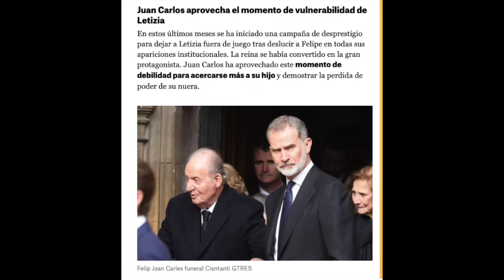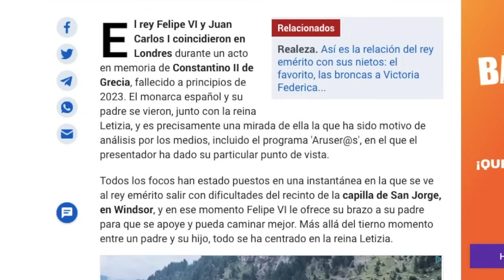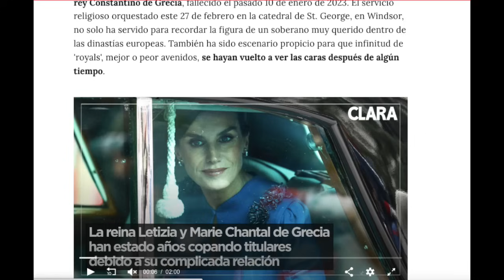🔴​ANUNCIO URGENTE LETIZIA APARTADA Y HUMILLADA POR EMÉRITO Y MARIE CHANTAL: VERGÜENZA EN WINDSOR